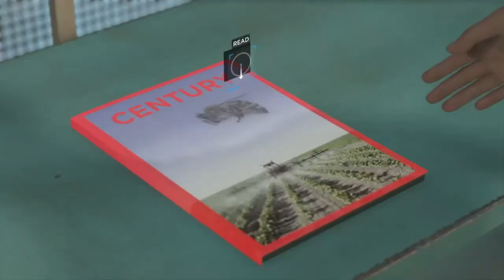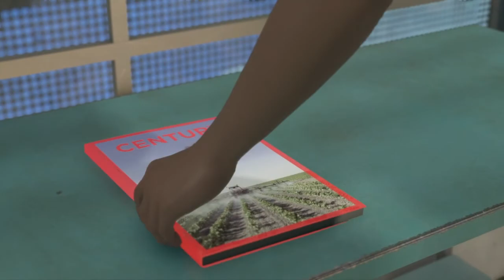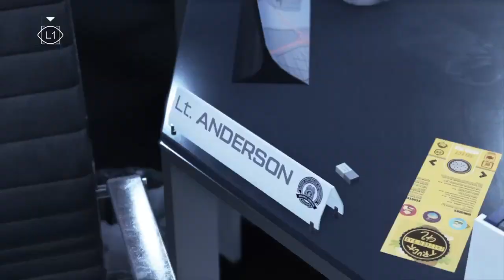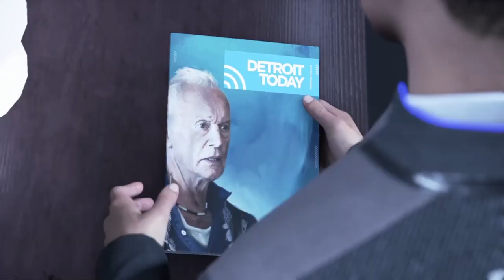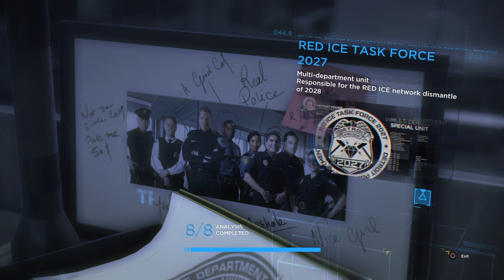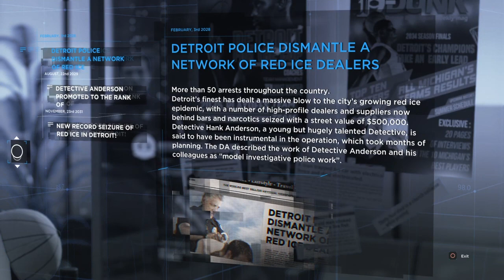Detroit: Become Human [Part 3]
It just keeps getting more interesting